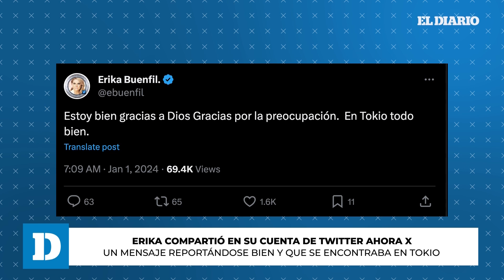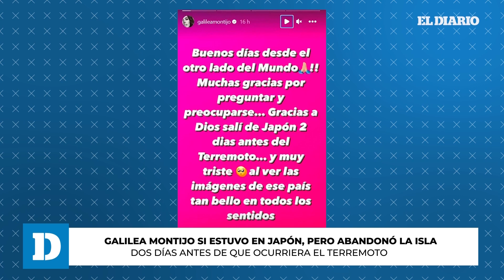Christopher Uckermann y otras actrices se encuentran a salvo tras fuerte sismo en Japón | El Diario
Sandra Echeverría, Christopher Uckermann y Erika Buenfil son algunas de las celebridades que se encontraban pasando año nuevo en Japón y que reportaron estar a salvo, tras el fuerte sismo que se presentó el 1 de enero.